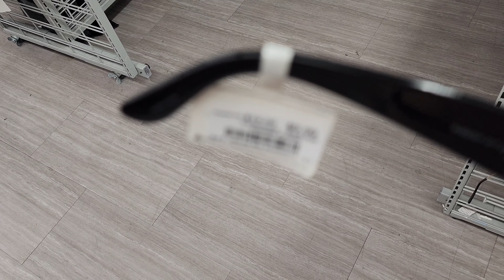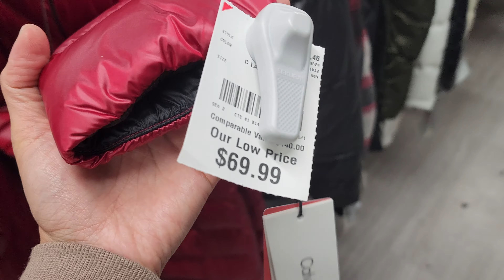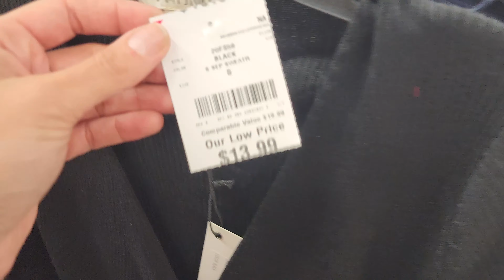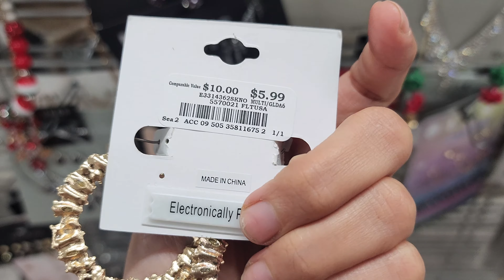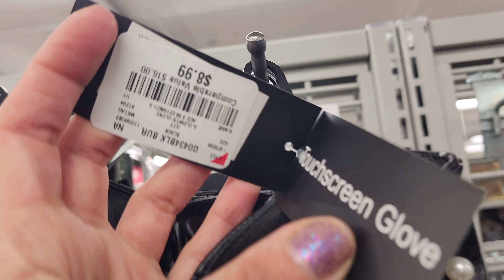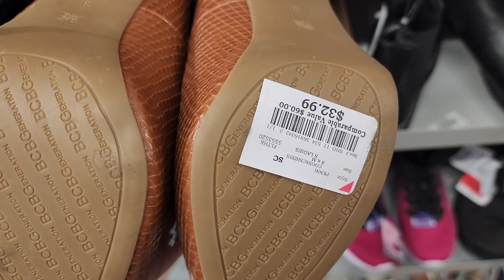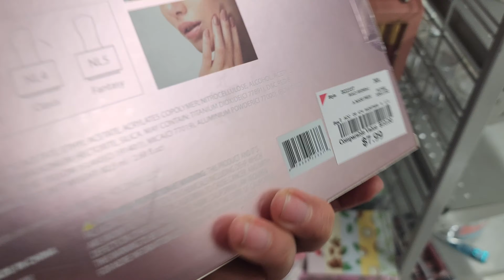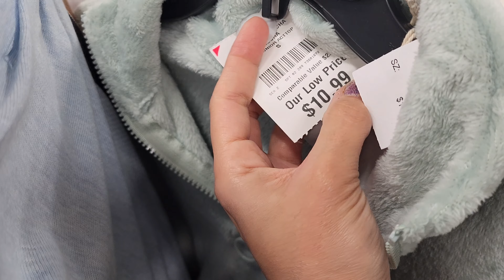BURLINGTON SHOPPING SPREE! *NEW* GIFT SETS, GLASSES, MAKEUP, SHOES & MORE!